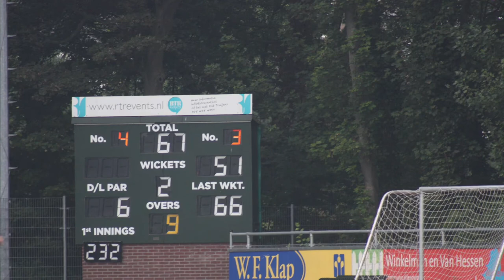Quick 2 cricket 🏏